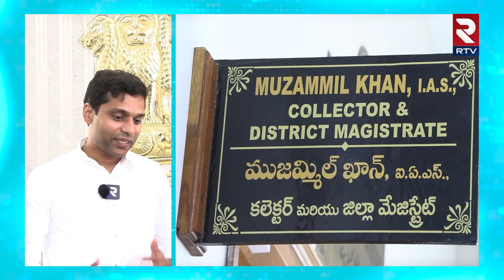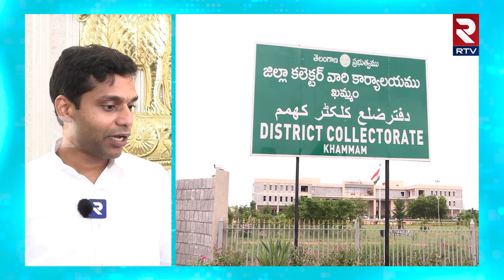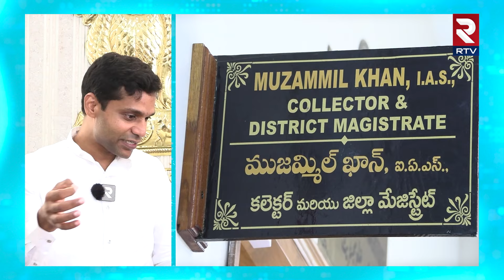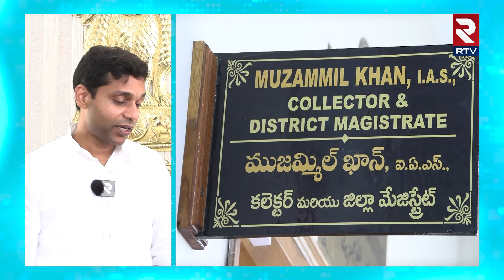నాబ్లడ్ లోనే పోలీస్వాటిపైనే నాఫోకస్... | Khammam Collector Muzammil Khan | RTV